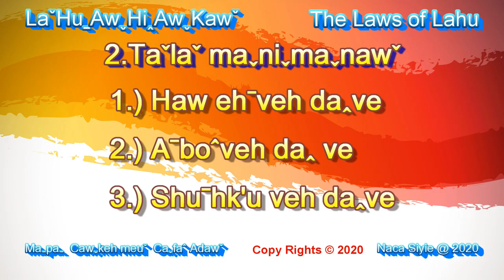Lahu Sent - Scrambling a blanket (By Cafa Adaw chieftain) The Judgement of Tala Manimanaw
Laˇhuˍawˬhiꞈawˬkawˇ  Lahu Awhi Awkaw-

The Laws Of Lahu

กฏหมายของลาหู่